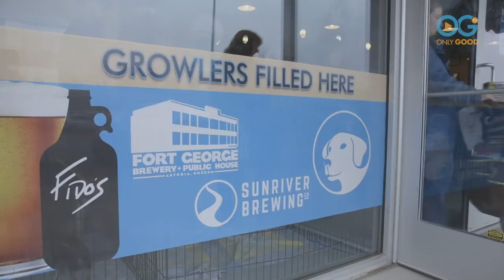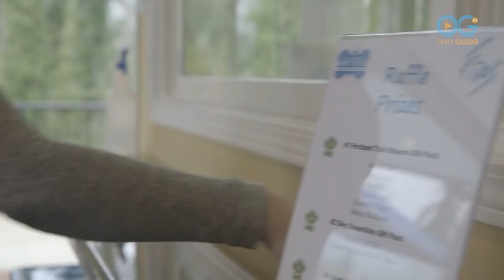Eat, Drink, and Adopt at Fido's - the World's First Dog Tap House!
** Need to get out for a bite and also look into adopting a rescue dog?  OGTV's final GOOD STORY of the week is about a special place that nourishes the stomach and the soul. **

When Fido’s Rescue Founder Scott Porter was still in the discovery phase of starting a new business, he visited a Cat Café. “I didn’t think the business was set up well,” he remembered. “The patrons were complaining that the cats didn’t want to play with them, and I’m thinking, that’s because their cats!”

When he told this story at home, his son had an immediate inspiration - “if they only had dogs, that wouldn’t be a problem.” This was the spark that led Scott to develop the idea of creating an environment where adoptable rescue dogs could have a way to comfortably meet and play with the patrons in the friendly confines of a neighborhood Tap Room. When he reached out to discuss his vision with several local charities, they were unanimously enthusiastic about the idea. One of those charities, OFOSA (Oregon Friends of Shelter Animals), has since become a partner and provides Fido’s with rescued dogs from all over California.

Fido’s is the first craft beer tap room with adoptable rescue dogs roaming the establishment as patrons! They have 40 taps of craft beer, cider, and wine, along with food not often seen in a small beer bar. They celebrate craft beer and “Man’s Best Friend” in a place where patrons can bring their own dogs… or visit with rescue dogs in a special “Fido room”.

Since opening in Tigard, Oregon, on the outskirts of Portland, Fido’s Rescue has already helped over 50 pups get adopted to families and friends. They are a mom and pop business, run by Scott Porter and his wife Vee, and the couple gets great pleasure from the people that visit and their rescue work. “The joy you get every day from going home to meet your dog,” Scott explains, “is what we get every single day from the 3 or 4 rescue dogs here with us.”

Watch how they do it, and if you’re ever in the neighborhood, join them at Fido’s to Eat. Drink. Adopt!

Edited by Elizabeth Kunkle

Watch an exclusive collection of stories featuring PETS, FAMILY, WELLNESS, and COMMUNITY, including unique series and Live Specials that shine a spotlight on everyday people, making the world a better place.